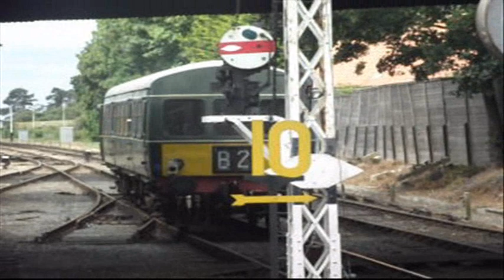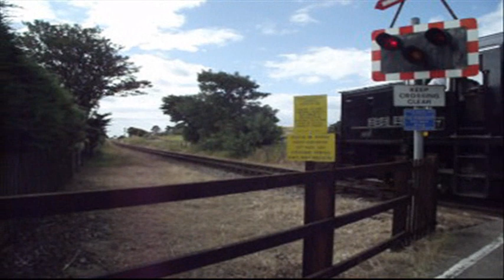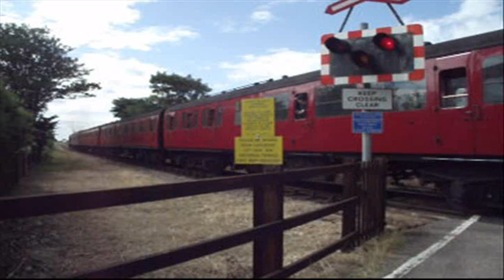North Norfolk Railway Vintage Transport Weekend (1-7-2023)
Here is a great video of The Vintage Transport Weekend on Saturday at Sheringham and it was a great day.

Even got to meet my friend, @downeystudios2001 while I was there.